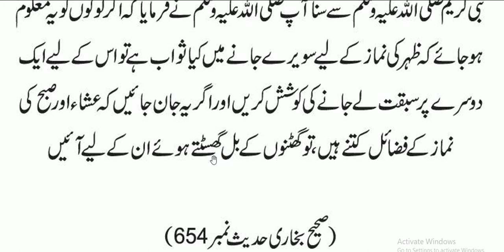Hazrat Muhammad ﷺ Ny Farmya //عشاء اور صبح کی نماز کی فضلیت